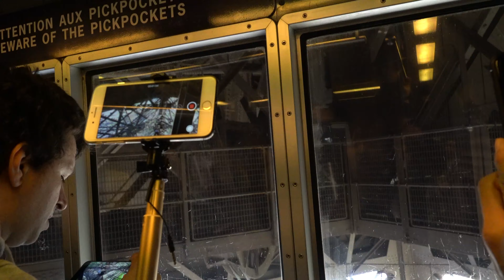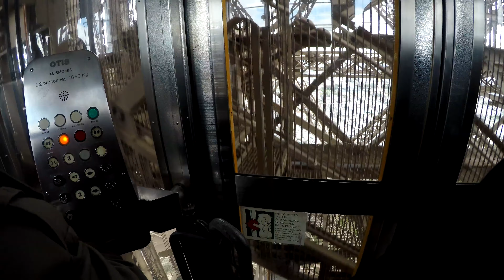TORRE EIFFEL, A VISTA DO TOPO | PARIS - FRANÇA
Linda vista de Paris no topo da Torre Eiffel.
Subida e descida de elevador

A Torre Eiffel (em francês: Tour Eiffel, /tuʀ ɛfɛl/) é uma torre treliça de ferro do século XIX localizada no Champ de Mars, em Paris, a qual se tornou um ícone mundial da França. A torre, que é o edifício mais alto da cidade,[1] é o monumento pago mais visitado do mundo, com milhões de pessoas frequentando-o anualmente. Nomeada em homenagem ao seu projetista, o engenheiro Gustave Eiffel, foi construída como o arco de entrada da Exposição Universal de 1889.

Possui 324 metros de altura e fica cerca de 15 centímetros mais alta no verão, devido à dilatação térmica do ferro.[2] Foi a estrutura mais alta do mundo desde a sua conclusão até 1930, quando perdeu o posto para o Chrysler Building, em Nova Iorque, Estados Unidos. Não incluindo as antenas de transmissão, é a segunda estrutura mais alta do país, atrás apenas do Viaduto de Millau, concluído em 2004. A torre tem três níveis para os visitantes. Os ingressos podem ser adquiridos nas escadas ou elevadores do primeiro e do segundo nível. A caminhada para o primeiro nível é superior a 300 degraus. O terceiro e mais alto nível só é acessível por elevador. Do primeiro andar vê-se a cidade inteira, tendo o andar sanitários e várias lojas, e o segundo nível tem um restaurante.

A torre tornou-se o símbolo mais proeminente de Paris e da França, sendo parte de cenários de filmes que se passam na cidade. Seu estatuto de ícone é tão determinado que ainda serve como um símbolo para todo o país, como quando a torre foi usada como o logotipo da candidatura francesa para sediar os Jogos Olímpicos de Verão de 1992.